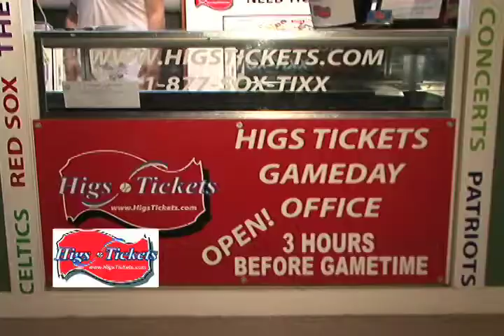Dirty Water TV Reports from Higs' Pre-Game Bash at The Baseball Tavern.mov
Dirty Water TV Reporter Morgan Chase attends Higs Ticket's Pregame Bash at The Baseball Tavern before heading over to the Red Sox game for a night ball game.